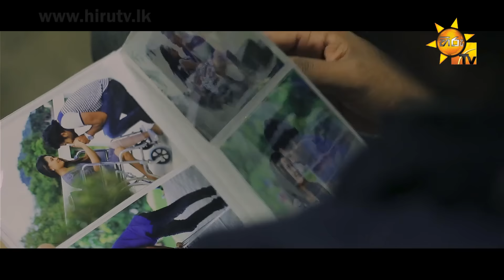Hithumanapeta - Milinda Sandaruwan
Song Title - Hithumanapeta
Artist - Milinda Sandaruwan
Lyrics - Sangeeth n Arosh
Video - Sajith Priyankara @ Studio Bravo